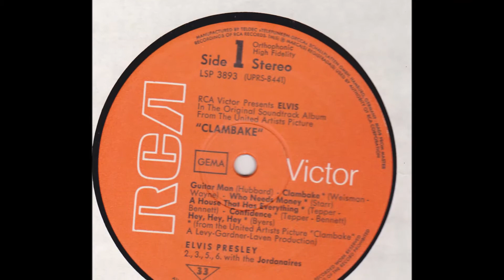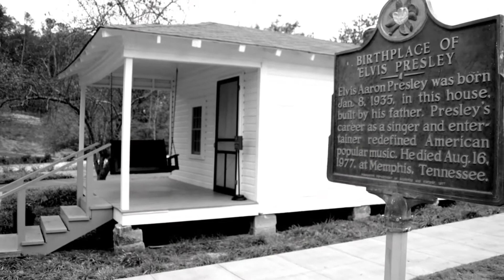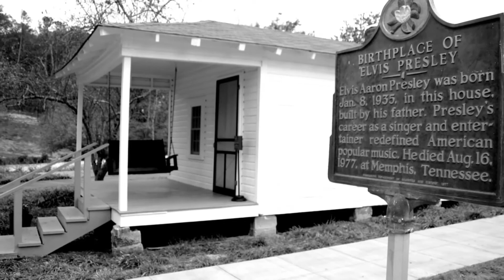Mark Knopfler Back To Tupelo HD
"Back To Tupelo"

Around the time of 'clambake'
Movie number twenty-five
You and the lying dutchman
Are still in overdrive
You're as strong as when you started
Mississippi in your soul
You can still be marlon brando
And the king of rock and roll

It isn't just the records
No, you must have hollywood
The songs alone are not enough
That much is understood
You'll soon be back in memphis
Maybe then you'll know what to do
The storylines they're giving you
Are just not ringing true

Oh, it's a ways to go
Back to Tupelo

When you're young and beautiful
Your dreams are all ideals
Later on it's not the same
Lord, everything is real
Sixteen hundred miles of highway
Roll back to the truth
And a song to give your mother
In your first recording booth

That old dream's still rolling on
Sometimes there'll be the feeling
Things are going wrong
The morning star is fading
Lord, the mississippi's cold

But it's a ways to go
Back to Tupelo